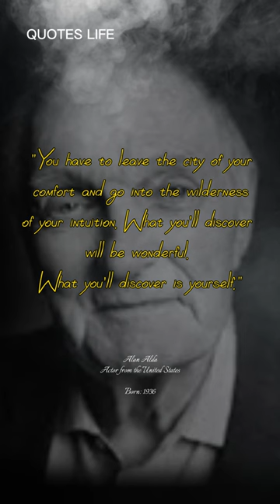Quotes Alan Alda ❗❗ "What you'll discover will be wonderful"❗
Alan Alda is an American actor who won five Academy Awards and six Golden Globes. He was born in the Bronx, New York. He has made a career in film since 1958. He was born with the name Alfonso Giuseppe Giovanni Roberto D'Abruzzo.
Birth: January 28, 1936 (age 87 years), New York City, New York, America
Spouse: Arlene Alda (m. 1957)
Children: Beatrice Alda, Elizabeth Alda, Eve Alda
Parents: Robert Alda, Joan Browne
Siblings: Antony Alda
Height: 1.88 m